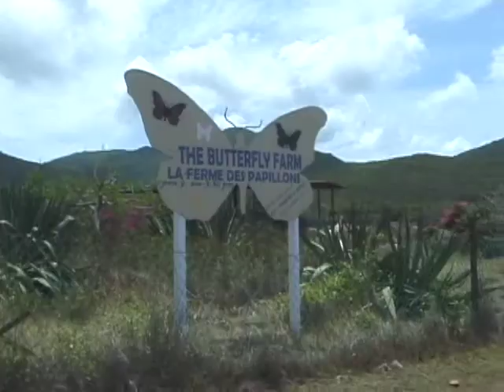Butterfly Farm in St. Martin - Carribean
A very special place to visit in St. Martin, on the French side of the island, is the Butterfly Farm.  The work they do is important, please support them.